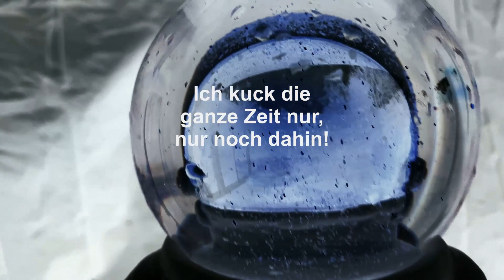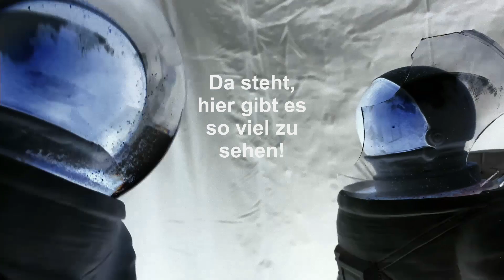Brausepöter - Tourist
Titelsong der gleichnamigen EP.

Brausepöter sind (immer noch): Martin Lück, Bernd Hanhardt, Kemper.

Video: DIY (Martin).

TEXT:
Ein Mann fragt mich:
Können Sie mir sagen, wo es da hingeht
Oder mir erklären, was hier auf Komoot steht
Ich kuck die ganze Zeit nur, nur noch dahin
Da stehen so viele Routen, so viele Routen drin

Ah, ah, ich sag ah, ah

Ich bin hier auch nur, nur ein Tourist

Er sagt:
Da steht, hier soll es so richtig schön sein
Ich mach erstmal ein paar Fotos, das muss sein
Da steht, hier gibt es soviel zu sehen
Und können Sie mir diese Alternativroute empfehlen

Ah, ah, ich denk ah, ah

Ich bin doch auch nur, nur ein Tourist

Und bin eigentlich selbst nur für ein Selfie hier
Dann wissen alle wo ich war, ist das beste Souvenir
Wo's Essen gibt, keine Ahnung, hab ich selbst dabei
Ich geb hier sonst auch gar nichts aus
Und freu mich auch schon wieder auf zuhaus

Wir sind hier alle, alle Tourist
Niemand, der hier für länger ist